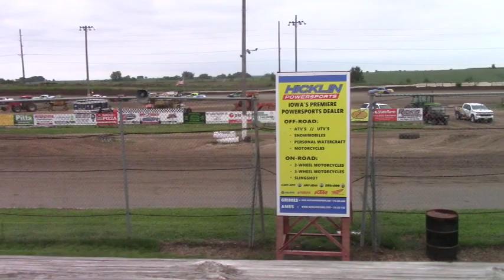S.I.S. Stock Car A Main 8/25/19